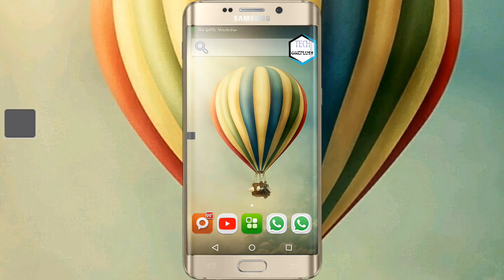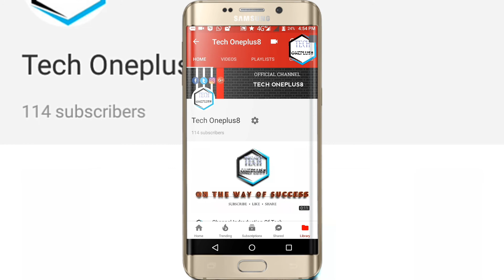100+ Subscriber's Special AV Thank U all || Tech oneplus8